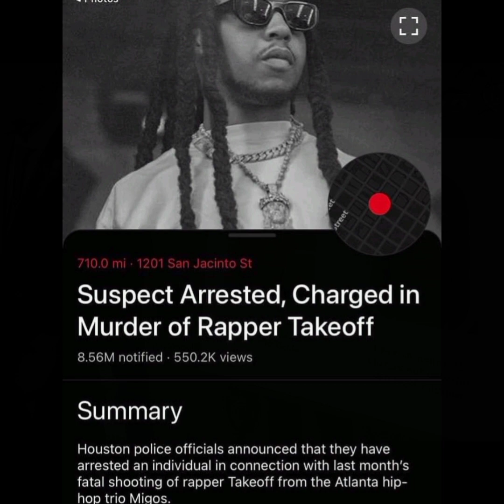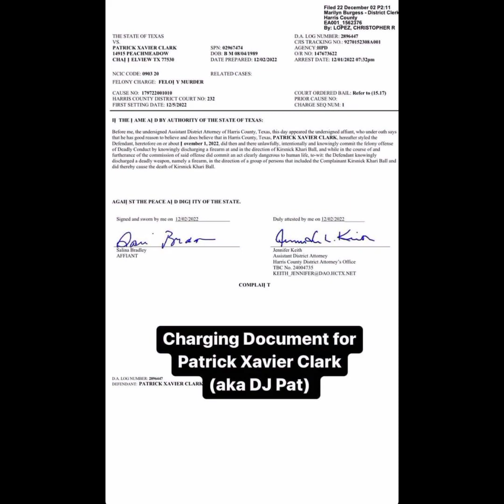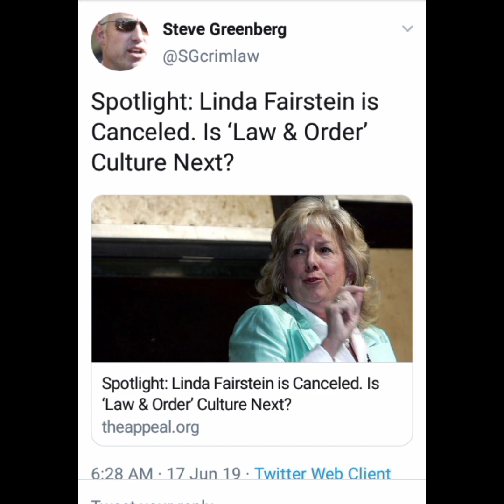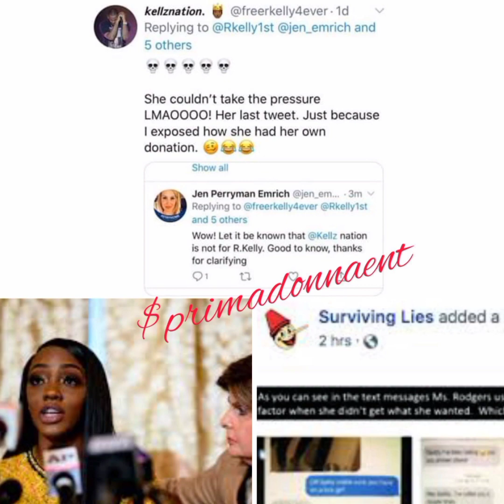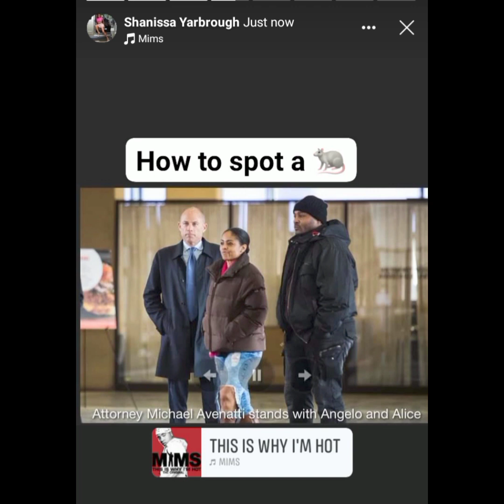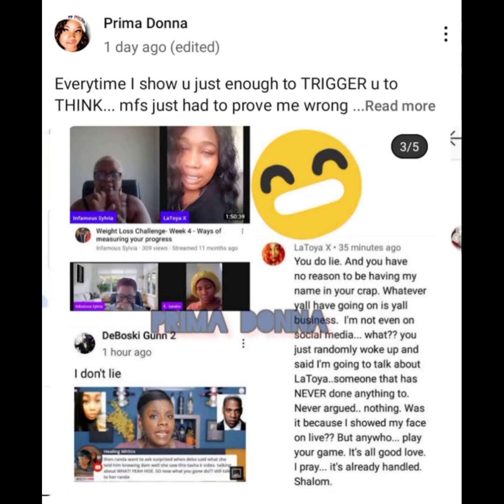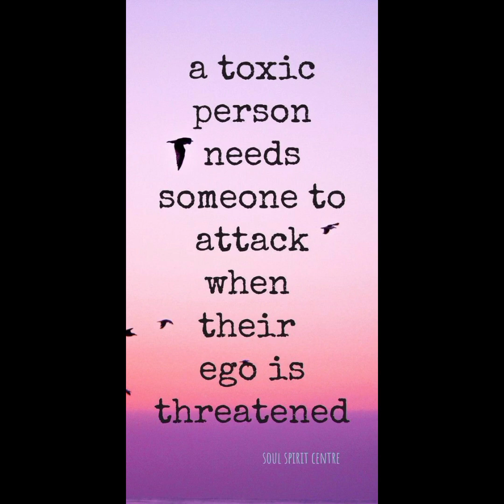TakeOff Migos Rapper SUSPECTED shooter may be a fall guy| Media Manipulation|Set up for the RICO